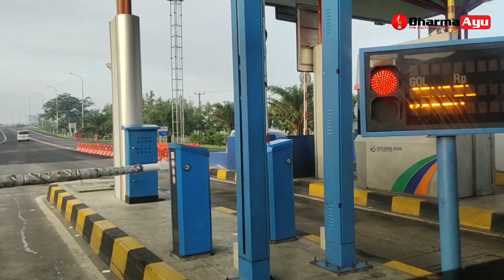TOL CIPALI Sumberjaya Exit Kertajati (Panorama Kabut)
TOL CIPALI Sumberjaya Exit Kertajati